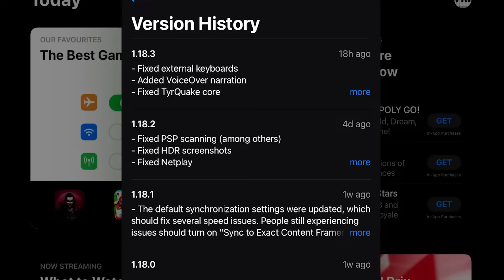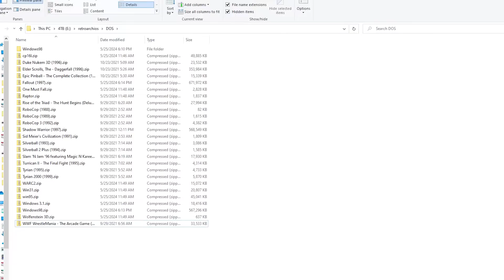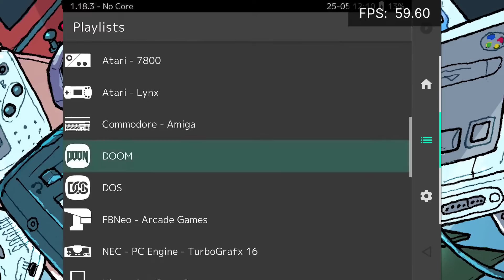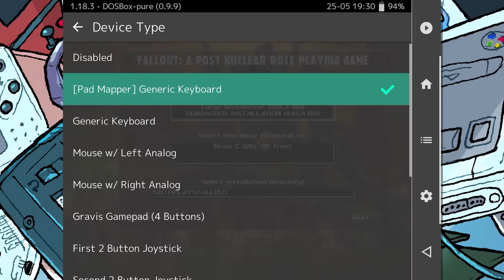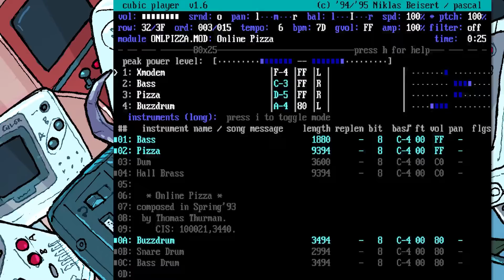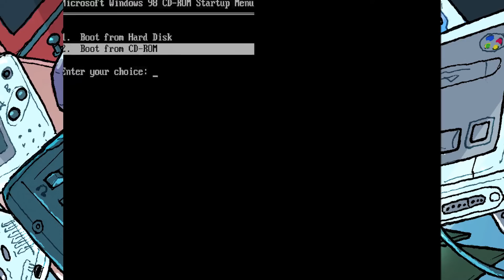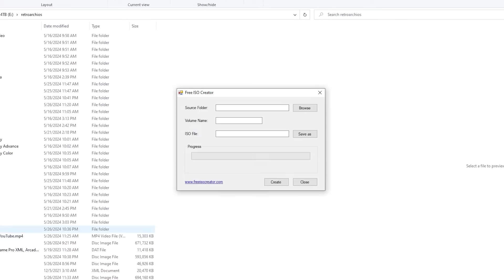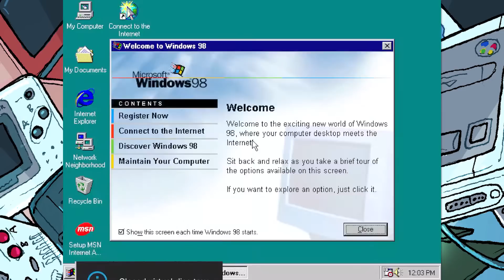Play Windows 98 and MS-DOS Games on iPad/iOS/iPhone with DOSBox-Pure and Retroarch for FREE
Retroarch is now on the App Store for Apple TV, iPad and iPhone devices. Here I go through setting up the DOSBox-Pure Retroarch core, Installing MS-DOS games, Installing Windows 98, and a few clips of DOS based and Windows based games including Fallout, Diablo, and Starcraft

This is a preinstalled system 4gb system image and link to the required ISO to boot it

[00:00] Intro, topics, Bluetooth keyboard recommendation
[01:43] What am I recording on?
[02:00] How does DOSBox-Pure handle games as "roms"?
[02:15] Where to store MS-DOS games and Windows-based ISO files?
[02:58] How to add games to DOSBox-Pure in Retroarch?
[03:43] Clip of Tyrian running on an iPad
[03:58] Installing and gameplay of Star Wars X-Wing Collectors CD-ROM edition for MS-DOS on iPad
[04:58] Clip of Fallout 1 for MS-DOS running on iPad and how to use a gamepad as a mouse in DOSBox-Pure
[06:20] Running general programs in DOSBox-Pure, with Cubic Player 1.6 playing a mod file as an example
[06:50] Installing Windows 98 in DOSBox-Pure
[08:43] Additional in-OS setup for Windows 98 and DOSBox-Pure core tweaks
[09:30] Installing Voodoo drivers for Windows 98
[10:43] Space Cadet Pinball demo gameplay clip
[11:10] Installing multiple games to an installed copy of Windows 98, with Fallout 2 as an example
[11:30] Fallout 2 gameplay on Windows 98 running within Retroarch on an iPad demo clip
[11:53] Starcraft for Windows 98 running in Retroarch on an iPad demo clip
[12:18] Diablo for Windows running in Retroarch on an iPad demo clip
[12:43] Ultimate Underworld 2 for MS-DOS demo clip, OPL-3 emulation